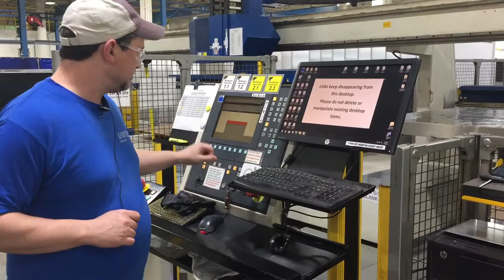Meet Tommy Davidson - Sheet Metal Department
Meet Tommy Davidson in the Cambridge Sheet Metal Department. In this short video, he explains his part of the manufacturing process on the T-5000 Punch Press.

Interested in a Career at Cambridge?